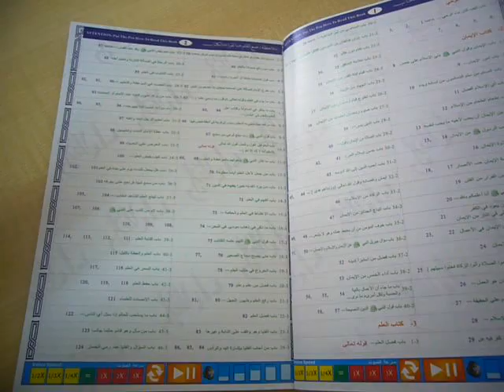Al-Quran Read Pen M9 - Shahih Al-Bukhari